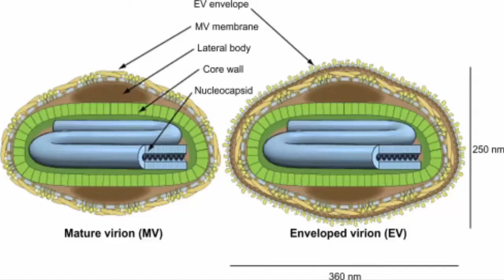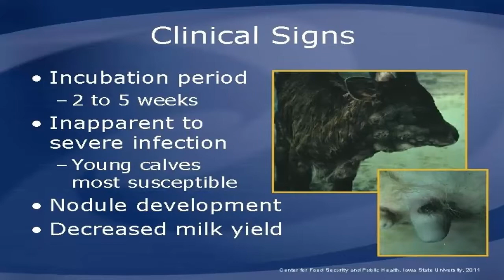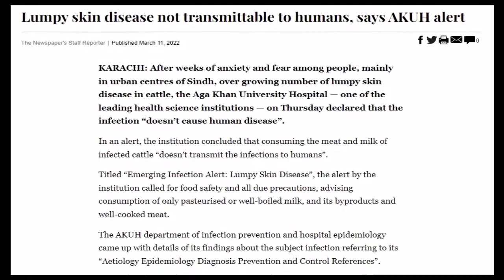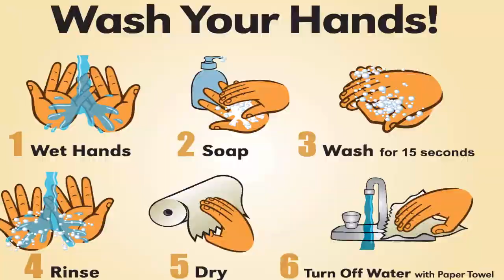What is Lumpy skin disease? | Can humans get lumpy skin disease | how it spread and its Cure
Lumpy skin disease is a viral and dangerous disease that affects cattle. It is transmitted by blood-feeding insects, such as certain species of flies and mosquitoes, or ticks. It causes fever, nodules on the skin and can also lead to death. Especially in animals that that have not previously been exposed to the virus. Lumpy skin disease in Sindh Pakistan